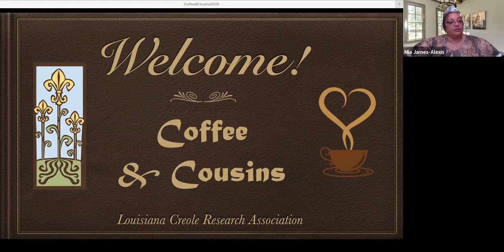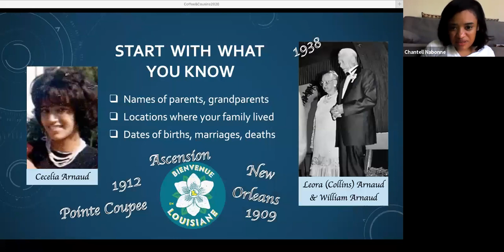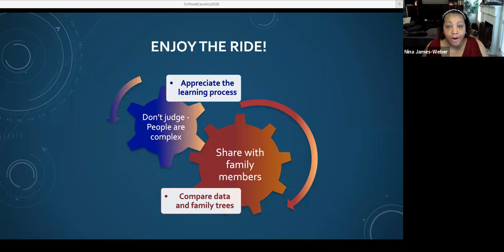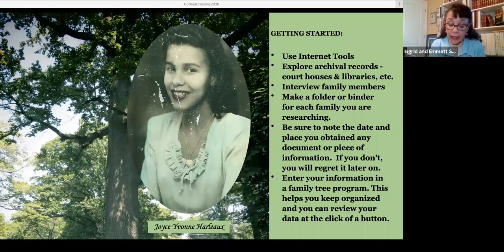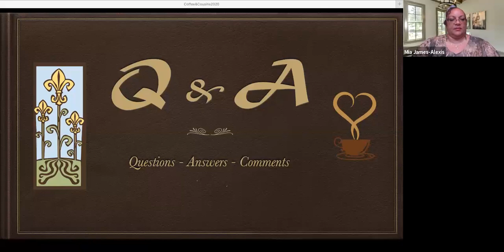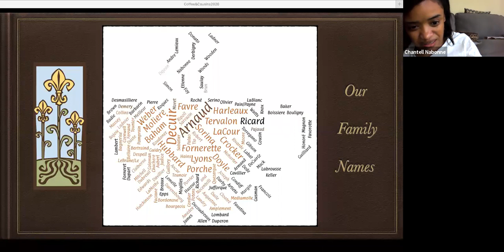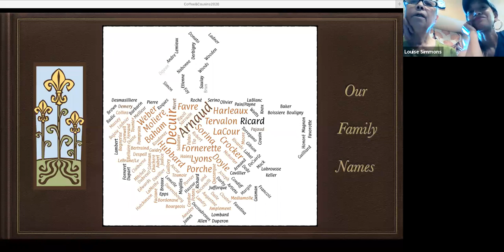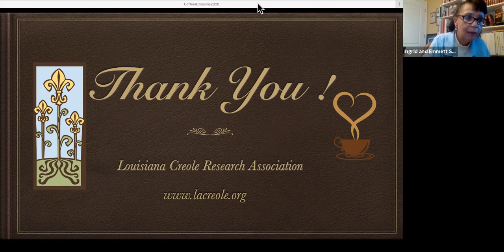LA Creole presents Coffee & Cousins 2020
Coffee & Cousins is an annual program presented by the Louisiana Creole Research Association, designed to allow members and guests to share tips and information found through family research. Normally, this event is conducted in person, allowing participants to share photos and other documents while enjoying refreshments and conversation. Quite often, ancestral family connections are discovered at these lively programs. However, due to the coronavirus pandemic, the 2020 Coffee & Cousins event was conducted virtually, as a Zoom meeting.

The Louisiana Creole Research Association, Inc. is a non-profit 501(c)(3) tax exempt organization that works to advance family research, provide education, and celebrate Creole culture by offering programming in the arts, in addition to supporting investigations and publication of family and community histories.